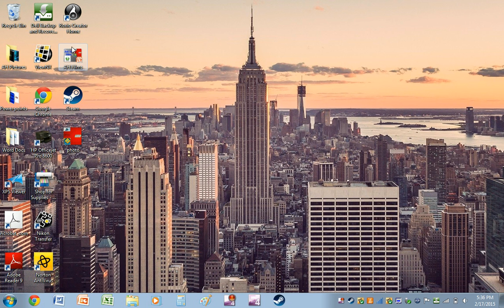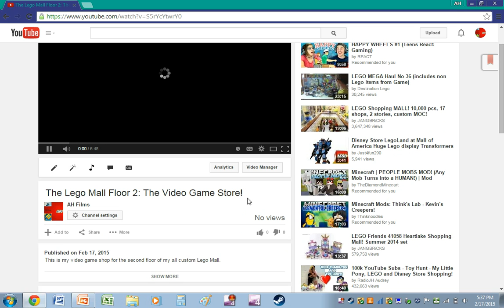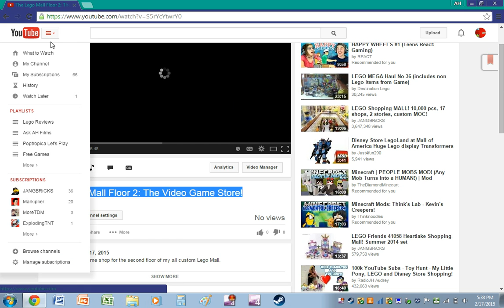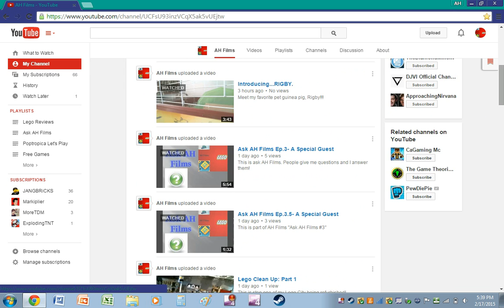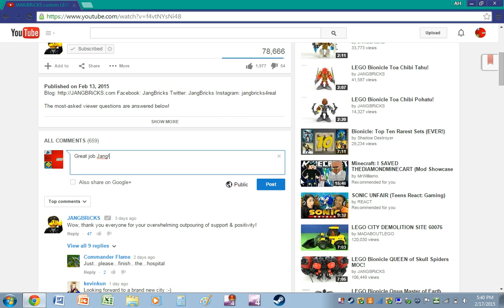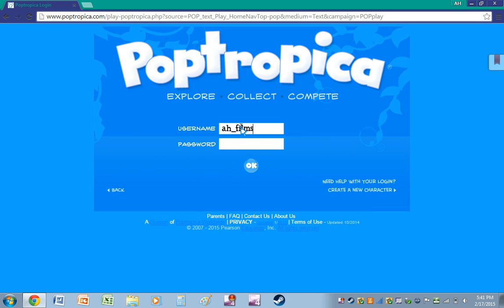Info you might not know-AH Films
This is some info of what is happening